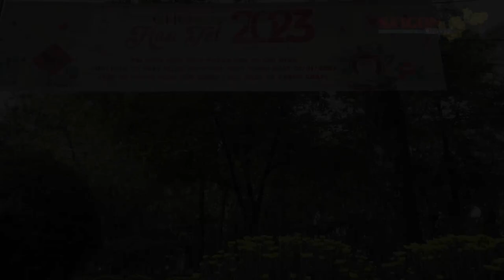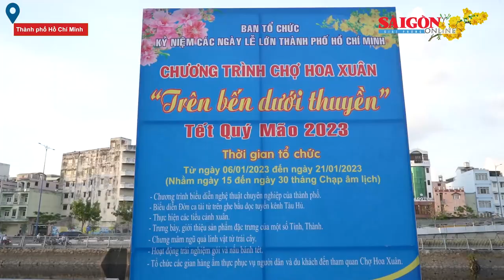Hoa kiểng khắp mọi miền đổ về TPHCM những ngày cận Tết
Vào những ngày giáp Tết này, tại nhiều công viên, bến sông, khu vực chuyên bán hoa kiểng mùa tết ở TPHCM không khí đã bắt đầu nhộn nhịp, tấp nập. Nhiều loại hoa kiểng tết đặc trưng ở khắp mọi miền trên cả nước đã được vận chuyển đến TPHCM để sẵn sàng phục vụ cao điểm nhu cầu mua sắm của người dân thành phố.